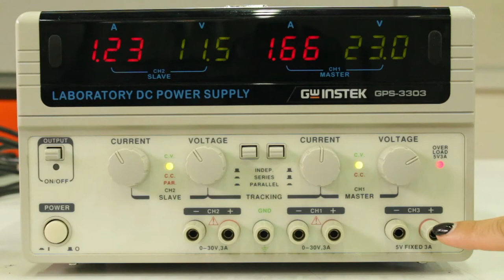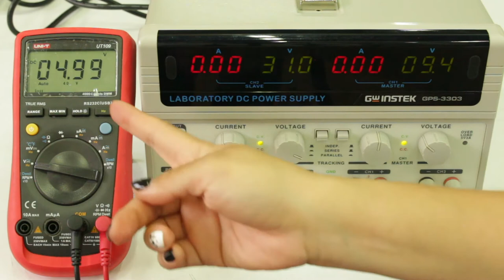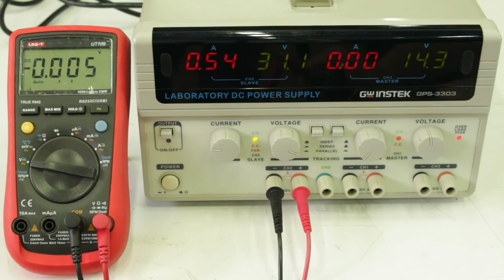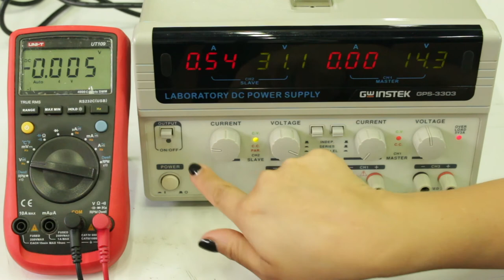PRÁCTICA DE LABORATORIO. Fuente de alimentación 2